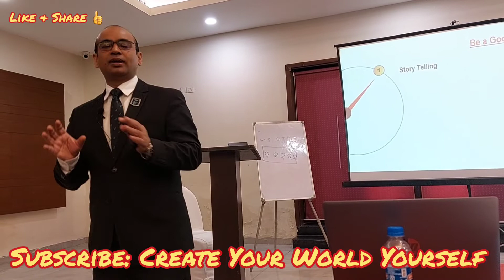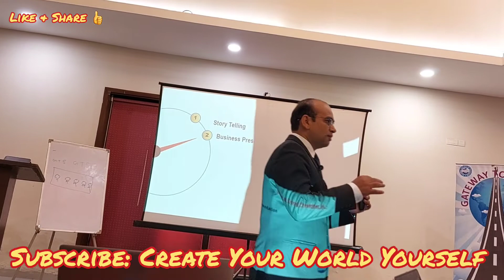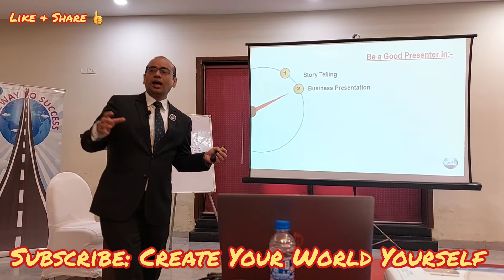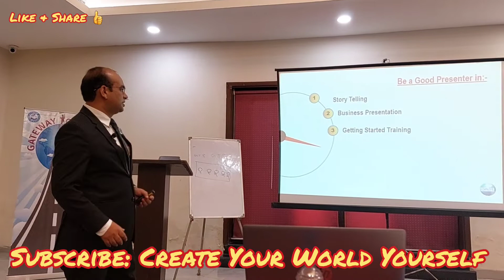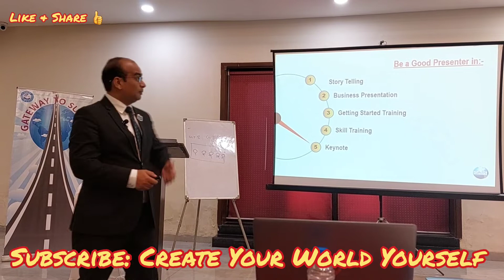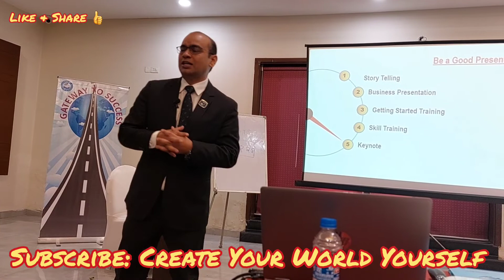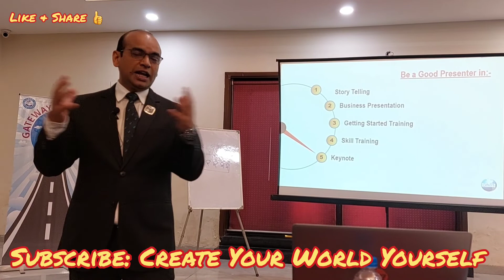Networker is A Story Teller | Earn Massive Income in Vestige Business by DCD Mr Pritam Singh Rawat 👍